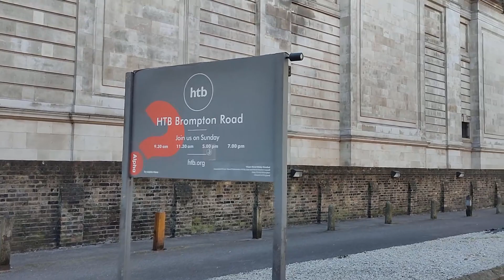London Walk in the beautiful South Kensington Neighborhood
Today, we'll cover some of the neighborhood in South Kensington. We walk along Old Brompton Road as well as visit some interesting side streets and beautiful quaint mews.